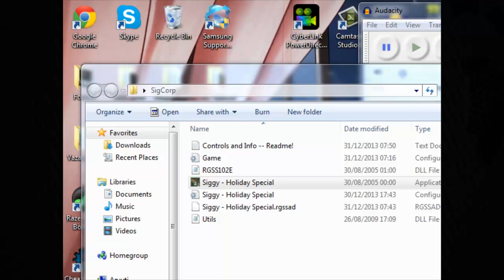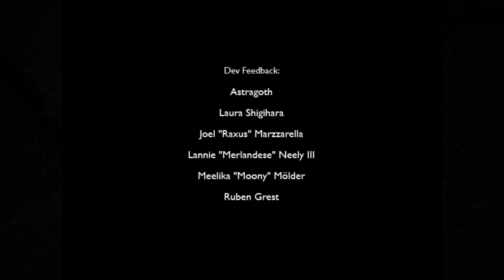SigCorp (Sigmund Corporation) Minisode - Holiday Special (Blind)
Story about two of the main protagonists Dr. Watts and Dr. Eva from the main game "To The Moon".

Please respect everyone in the comment section.
Saying good words may give you good words back! :)